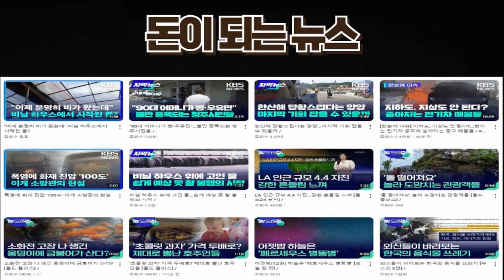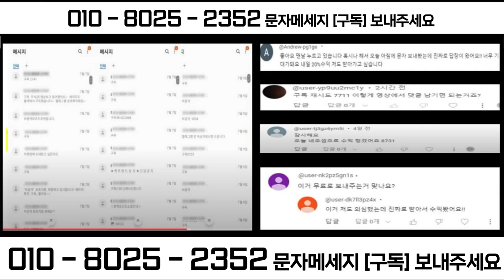장경태 대박! 불륜동영상 틀었다! 불륜검사이름까지 충격!